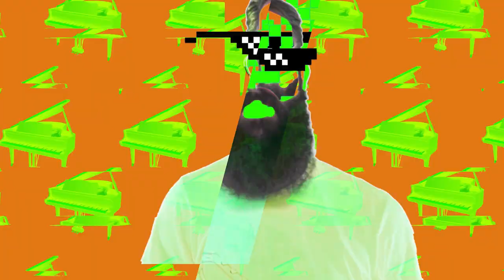Lorena Castell "¿Cómo puede tanta gente preferir vivir en pareja, si están solteros?"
Lorena Castell nos trae su recopilatorio de cosas random.